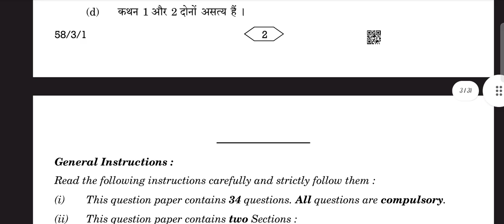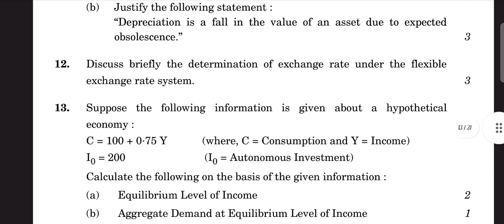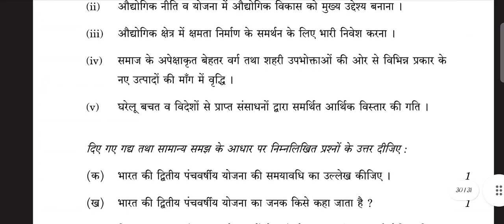CBSE CLASS 12TH ECONOMICS THEORY QUESTION PAPER 2023